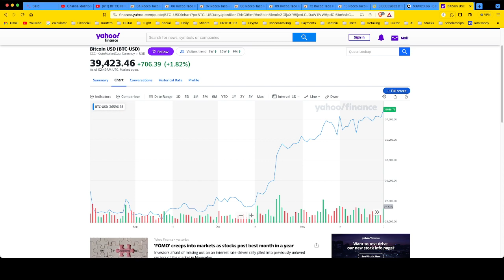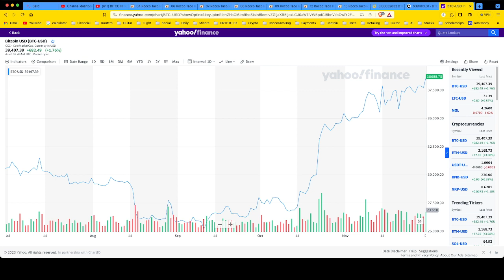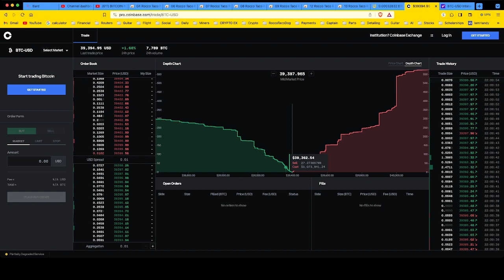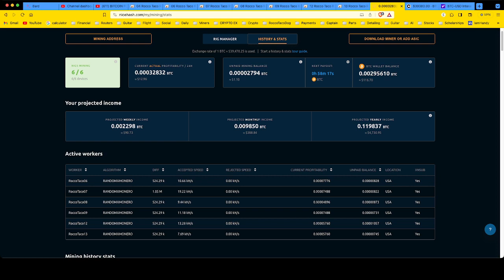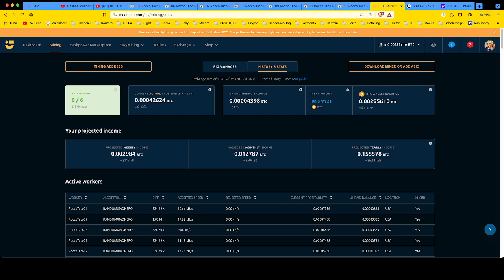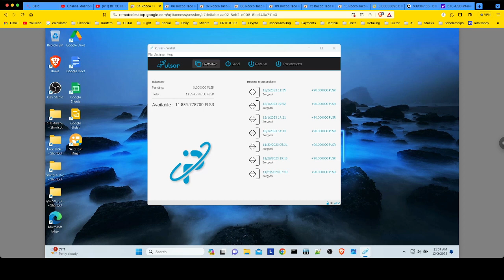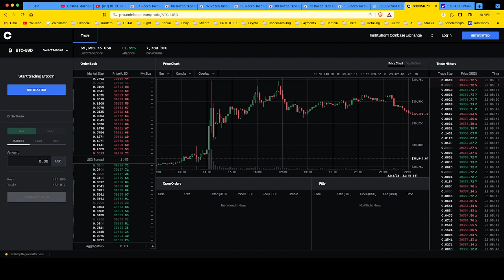👑 Bitcoin: The Undisputed King of Cryptocurrencies Reigns Supreme 👑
Calling all crypto enthusiasts, blockchain believers, and digital finance aficionados! Today, we embark on a journey to the heart of the crypto kingdom, where Bitcoin, the undisputed king, holds its throne. Witness the latest surge in volume and price spike that has propelled Bitcoin to unprecedented heights, solidifying its dominance in the ever-evolving crypto landscape. Join me as we explore the factors driving Bitcoin's meteoric rise and delve into the reasons why it remains the most influential and sought-after cryptocurrency. Get ready to witness the power and potential of Bitcoin, the revolutionary force transforming the global financial landscape.

Unravel the Mystery Behind Bitcoin's Supremacy:

Discover the historical significance of Bitcoin as the first and most prominent cryptocurrency
Explore the technological innovations and unique characteristics that set Bitcoin apart
Understand the factors driving Bitcoin's latest surge in volume and price spike
Witness the growing adoption of Bitcoin by institutional investors and companies
Experience the impact of Bitcoin on the overall crypto market and its potential for future growth
Meta Tags:

- 750W Power Supply
- 750W Server Power Supply Kit (656363-B21)

✅  Laptop Mining
- Lenovo Legion 5 1660 Ti GPU

✅ Tip Jar Addresses:
► ETH:  0x3e45ccFd88fe3E5cA0c53A187b73C46f7358C025
► BTC:  bc1qwn0mye0jqj77m3wmrhj5sfaxcn8aca9rccw0cd